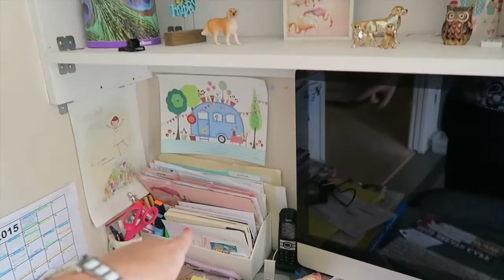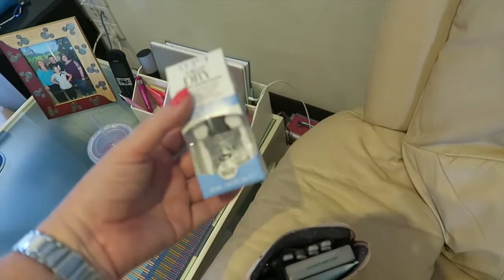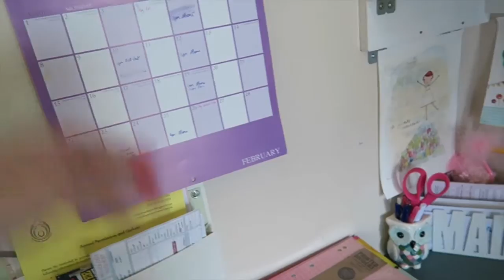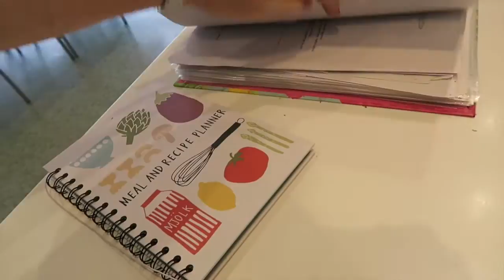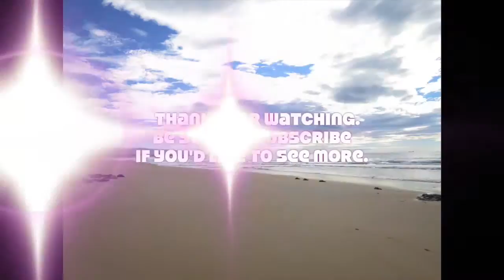Organising the coffee table & 1st Feb, 2015 - DITL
A lazy Sunday spent mostly watching the cycling. I also share how I organised my small coffee table.
** I am an Aussie Mum of two teenagers (3 if you count my husband) and 2 Golden Retrievers. I have been a vegetarian for 10 years and have recently been diagnosed with Fibromyalgia. I film a variety of videos, including packing & travel videos, organising and decluttering shopping hauls and day in the life vlogs.